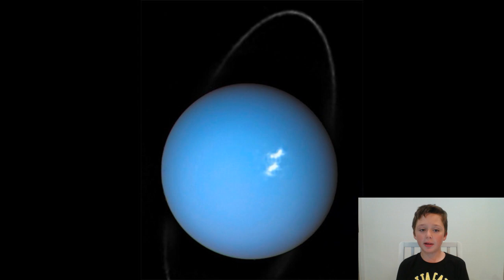Solar System Jackson Final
This was created by Jackson Browne, who is 8 years of age